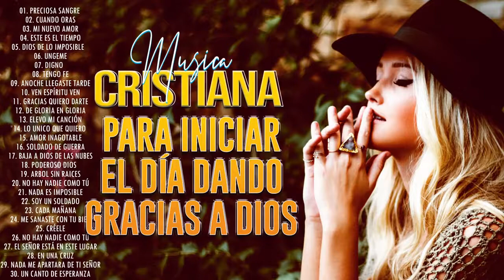MÚSICA CRISTIANA QUE TRAE PAZ Y TRANQUILIDAD 2021 - GRANDES ÉXITOS DE ALABANZA Y ADORIACÓN